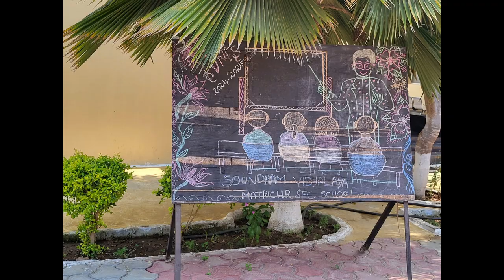Prahadeesh K | Swot Analysis | SNS Institutions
Prahadeesh K - Student of Computer Science and Technology department has made a video on his SWOT Analysis.